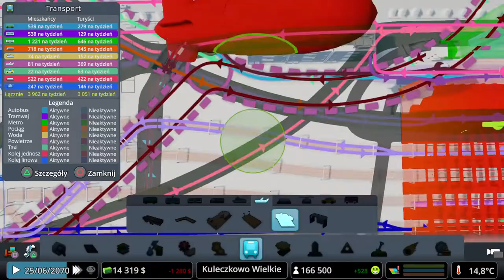#67 ZOO i Park Rozrywki na ⭐⭐⭐⭐⭐! - Cities Skylines PS4 Green Cities i Mass Transit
Zapraszam na kolejny odcinek w którym zajmiemy się parkami i sterowcami i nie tylko...

Awizonosz